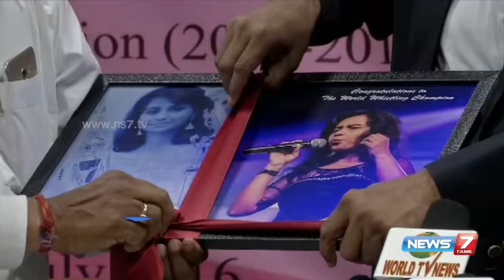Swetha Suresh, 24 year old whistling artist who secured a world record speaks out | News7 Tamil